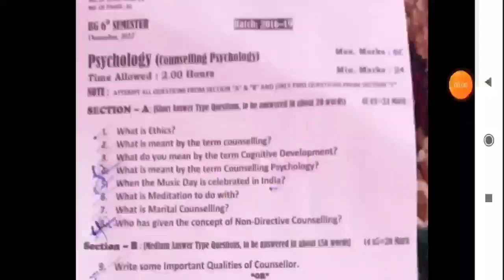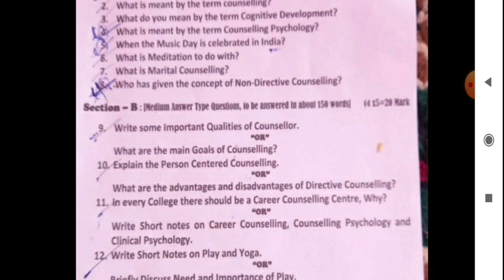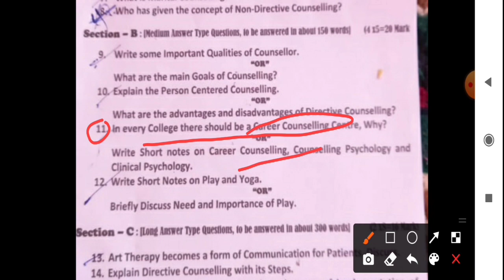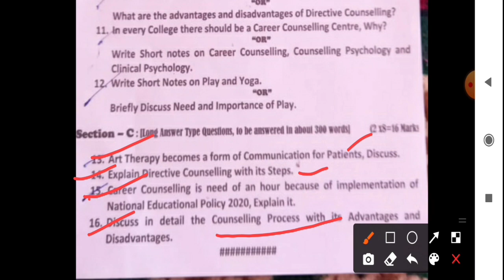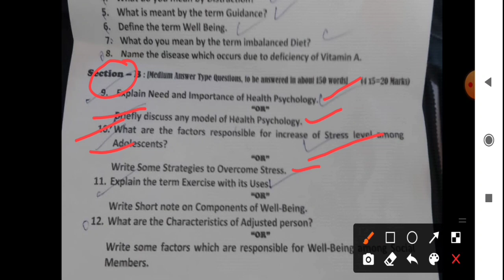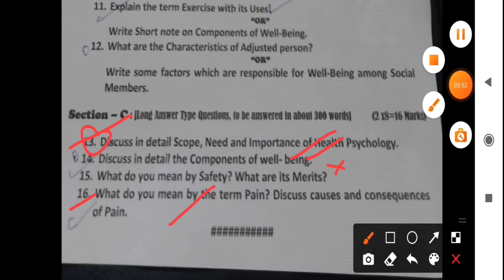ANALYSIS OF TODAY'S PAPER SUBJECT PSYCHOLOGY